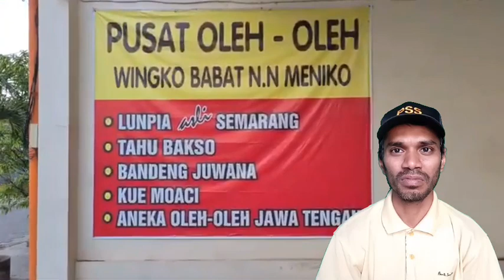Walking Around Semarang Kawasan Kota Lama | Bangladeshi Reaction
Indonesia
Indonesia 2020
Indonesia Vlog
Indonesia Surabaya
Indonesia geography
Indonesia All Island
Jakarta 2020
Jakarta SCBD
Wonderful Indonesia
Wonderful Java
Bali Wonderful
Bali 2020
Bali vlog
Bali all resort name
Bali tour
Bali travel
Bali memorable
reaction jakarta
reaction Surabaya
reaction batam
reaction indian
reaction Malaysian reaction Pakistani
reaction Bangladeshi
reaction Indonesian
reaksyen reaksyen reaksyen reaksyen
Bangladeshi reaction
Bangladeshi people
Bangladeshi video
Bangladeshi English
Bangladeshi YouTuber
Bangladeshi Guy
Bangladeshi reaksyen
Bangladeshi foods
Bangladeshi music
Bangladeshi vlog
Al Hafiz